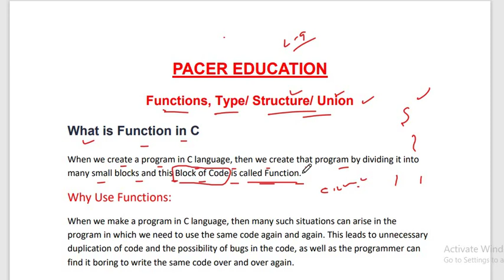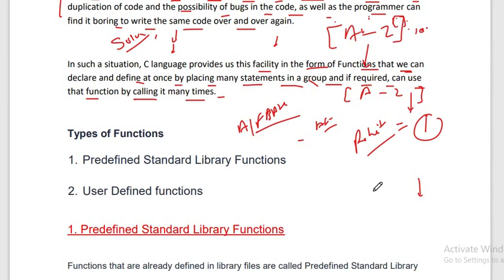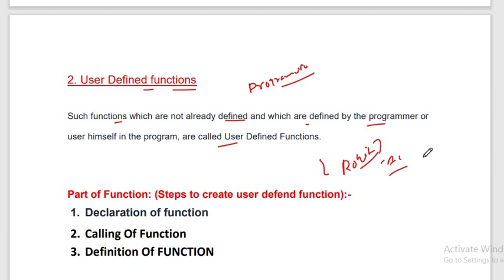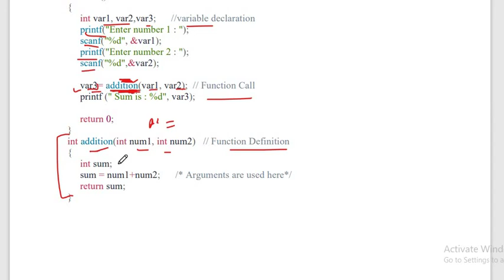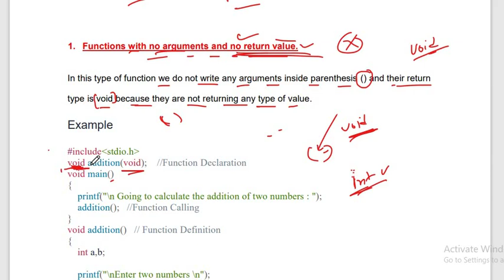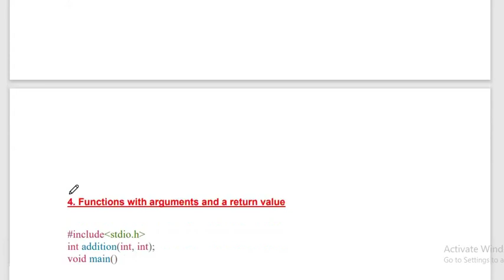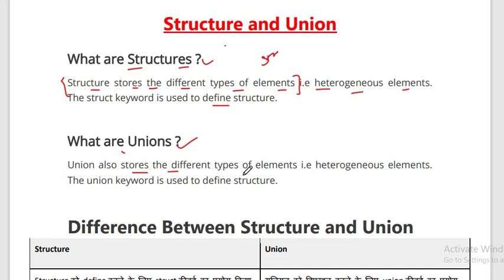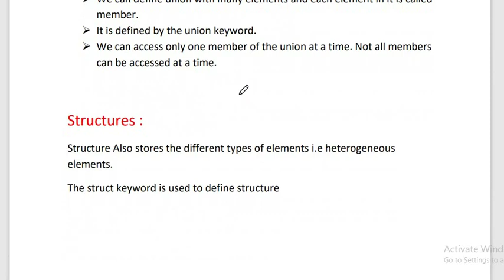Functions & Types In Computer, Structure, Unions Difference In C/ Computer Anudeshak (Teacher)Exam,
Computer Anudeshak Bharti |Computer Teacher Data_Types, Scope_Precedence | Operating System |Computer Anudeshak Free Classes |L-9

RSMSSB Computer Anudeshak Bharti : lecturer- types_of_input/output devices in computer

Programming Language In Computer

C_C++_JAVA_DOTNET, Python_Blockchain

कंप्यूटर अनुदेशक भर्ती 2022

COMPUTER _ANUDESHAK

types of language in computer pdf
number system in computer in hindi
decimal number system in computer
what is the use of number system in computer
what is octal number system in computer
number system in computer ppt
number system in computer for class 5
conversion of number system in computer